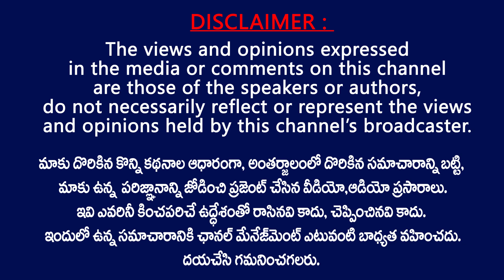నాదెండ్ల పై అసహనానికి కారణాలు ఏమిటి? JSP Priya Sowjanya about Nadendla Manohar | Kotari in Janasena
JSP Priya Sowjanya about Nadendla Manohar | Kotari in Janasena | Priya Sowjanya Latest Interview | TV24 Studio